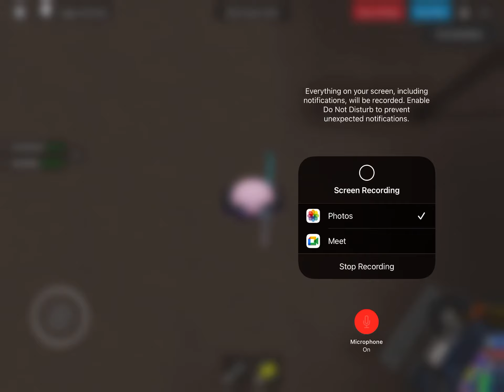It is not the end of the oof sound